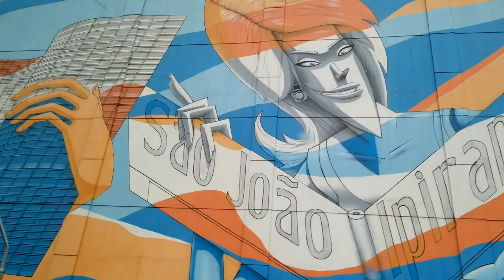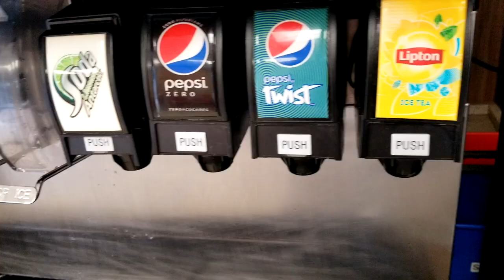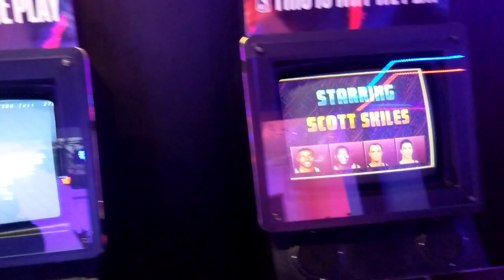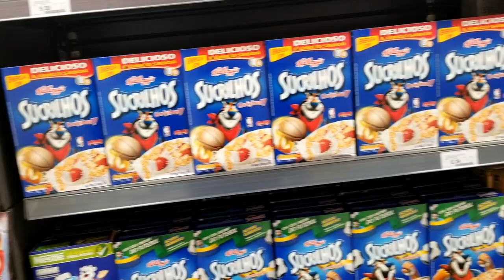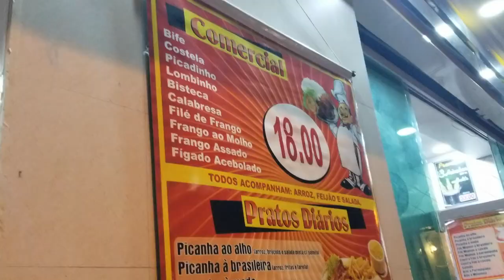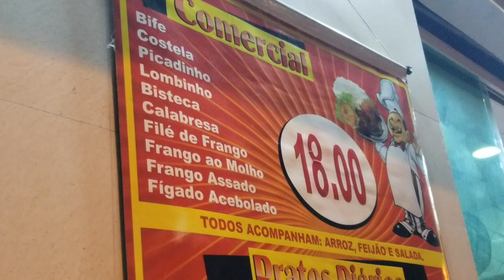Woke up in Sao Paulo, Brazil!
Life is good and here is the first day of my Brazilian adventure!

I appreciate all of the feedback. Thank you for ALL of your love and support.

Brandon Thomas is an Actor, Producer, Director and Writer. Here is his very own movie “All Part of the Game” Check it out!!